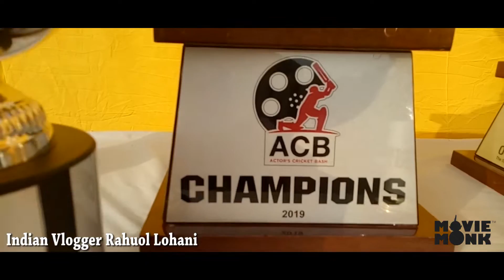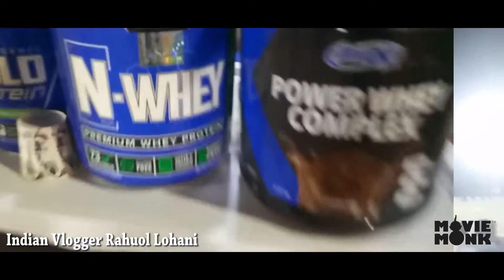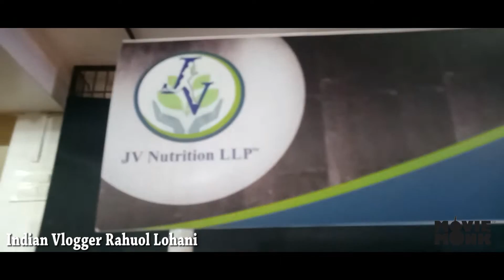ACTORS CRICKET BASH FINAL 2019 | INDIAN VLOGGER RAHUOL LOHANI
"ACTORS CRICKET BASH FINAL" -
 | Mumbai Aces vs Chennai hotshots | INDIAN VLOGGER RAHUOL LOHANI.
MEET ARORA, MANOJE BIDDVAI, SIDDHAANTH VIR SURRYAVANSHI,
RIBBHU MEHRA,
So here is the final of ACTORS CRICKET BASH 2019 between MUMBAI ACES and CHENNAI HOTSHOTS. I am not here to show the match as that is available on youtube. I am here to see you lighter side of the match . chit chat with the people , actors and behind the scene conversation. Watch that moment as well how SAVANT got badly injured while fielding. He will have to undergo surgery. We all are hoping him to recover faster.